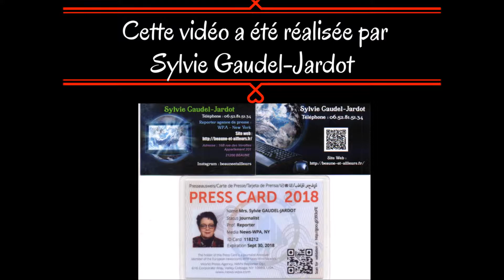VIDEO 4 SUR 5 LES SECOURS ENDURANCE QUAD 6H DE QUINCEY 2 ET 3 JUIN 2018...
VIDEO 4 SUR 5 LES SECOURS QUAD ENDURANCE 6H DE QUINCEY 2 ET 3 JUIN 2018...

5 VIDEOS ET 655 PHOTOS SOIT AU TOTAL 9 VIDEOS ET 1333 PHOTOS ENDURANCE QUAD 6H DE QUINCEY 2 ET 3 JUIN 2018...

VOUS POURREZ TRES PROCHAINEMENT RETROUVER TOUTES LES PHOTOS ET LES VIDEOS SUR LE BLOG /

Je vous laisse découvrir ce dernier reportage vidéos et photos...cette manifestation a été organisée par Bourgogne Quad 21...un grand merci à tous les participants et surtout les bénévoles et toutes les peronnes présentes ainsi que le public venu nombreux...

Reportage de : Sylvie Gaudel-Jardot​ - Journaliste-reporter officielle de l’agence de presse WPA-New York - Vous pouvez me joindre par téléphone au: 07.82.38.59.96 – par mail : – Je suis responsable du site internet... de la page Facebook de la chaîne YouTube pour les vidéos : Beaune et ailleurs à l'adresse suivante